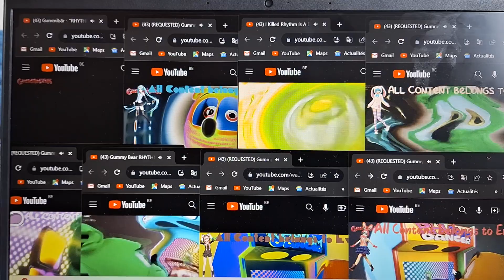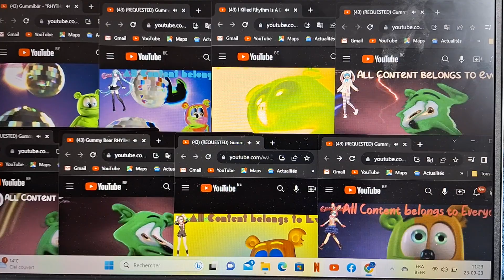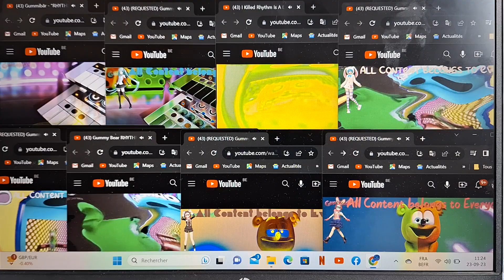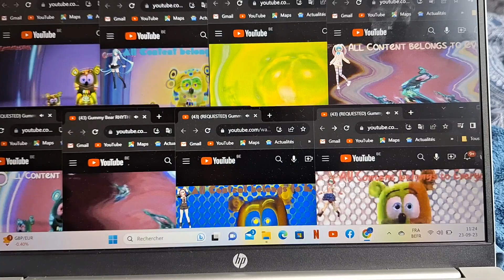8 Gummy bear Rhythm is a Dancer